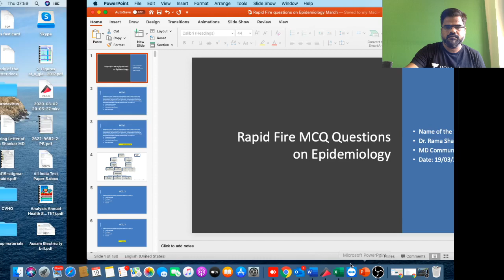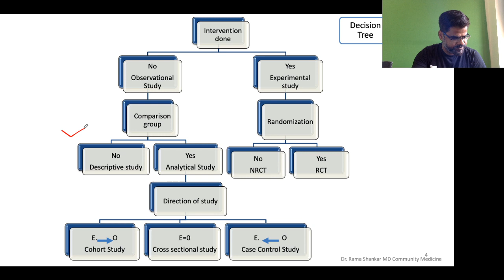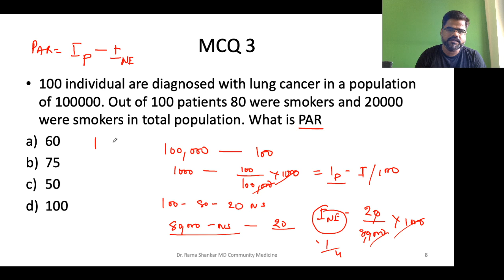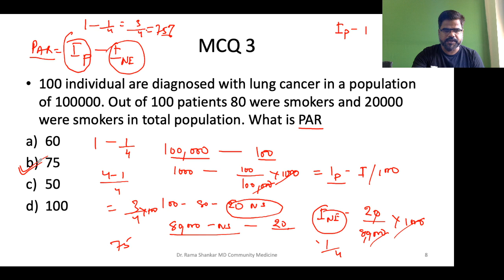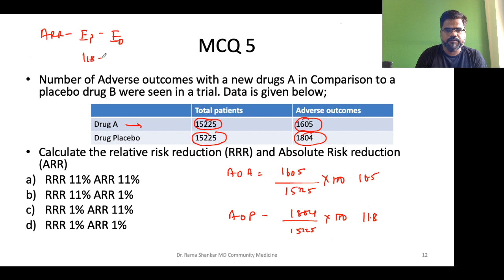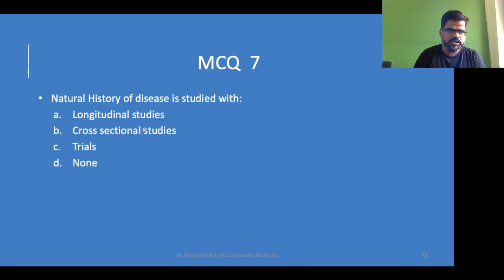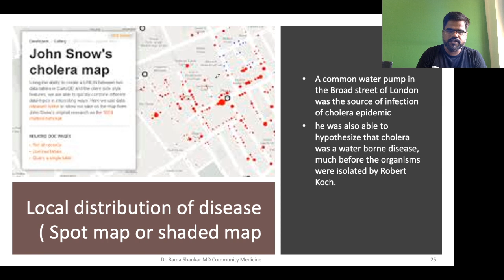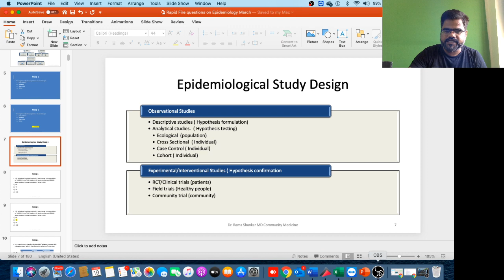Rapid Fire MCQ questions on Epidemiology By Dr. Ramashankar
Use Special Code:- "drrama-yt"
Unacademy Plus Subscription Benefits:
1. Learn from your favorite teacher
2. Dedicated DOUBT sessions
3. One Subscription, Unlimited Access
4. Real-time interaction with Teachers
5. You can ask doubts in the live class
6. Download the videos & watch offline
Plus Courses by Top NEET PG Educators of India Dr. Nikita Nanwai, Dr. Pawan Kandhari, Dr. Rajesh Gubba, Dr.Ankit Khandelwal, Dr. Naveen Porwal, Dr. Preeti Sharma, Dr. Ramyasree B, Dr, Rama Shankar, Dr. Abhishek Gupta, Dr. Vineet Sehgal, Dr. Siraj Ahmad